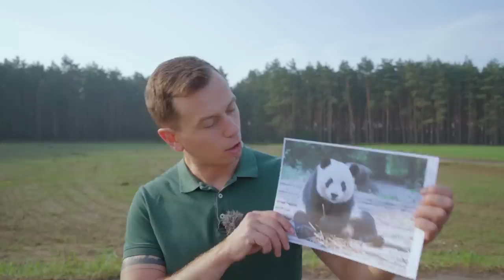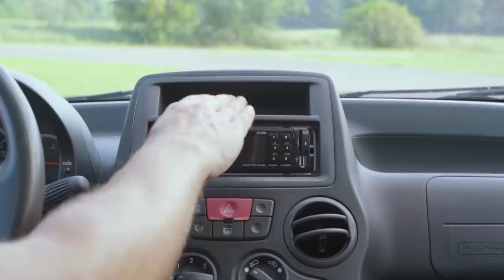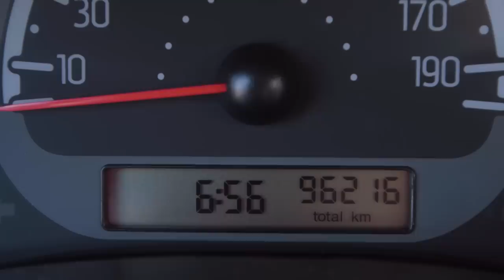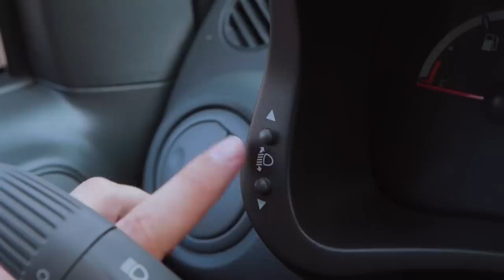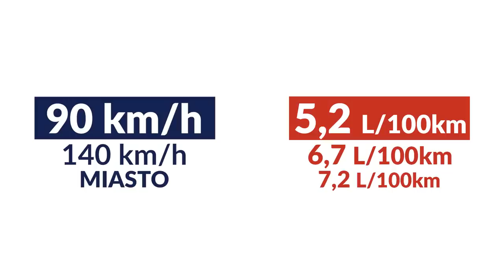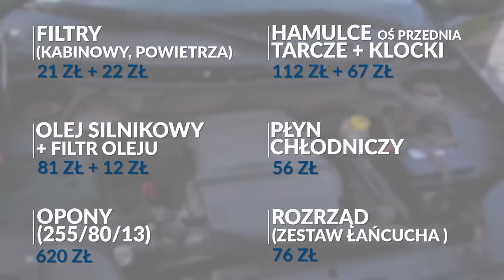FIAT PANDA II - auto za jedną wypłatę! | Test OTOMOTO TV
Fiat Panda II - w dniu nagrywania filmu na zewnątrz było 35 stopni! Nasz egzemplarz nie posiadał klimatyzacji, więc test dosłownie rozgrzał nas do czerwoności! To nie jedyna rzecz, którą Panda może zaskoczyć na rynku wtórnym. Czym jeszcze? Zapraszamy na kolejny film!

W tym odcinku testujemy Fiat Panda 2 z silnikiem 1.1 o mocy 54 KM z rocznika 2010.

00:00 Wstęp
00:31 Wygląd zewnętrzny i lata produkcji
01:41 Wnętrze i wyposażenie
05:54 Bagażnik
06:30 Wrażenia z jazdy
07:17 Test wygłuszenia wnętrza
07:45 Test spalania
07:55 Przyspieszenie i test elastyczności
08:16 Ceny
08:45 Gama silnikowa i polecane jednostki
10:01 Awaryjność i usterki
10:58 Koszty napraw
11:11 Podsumowanie testu